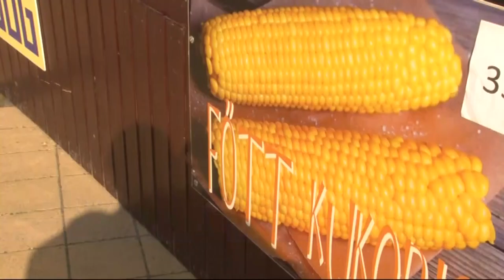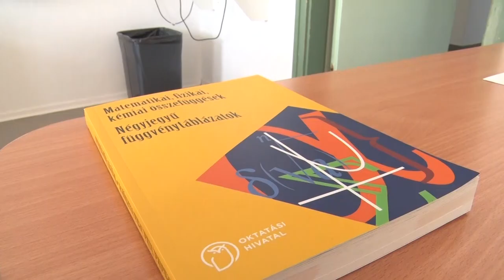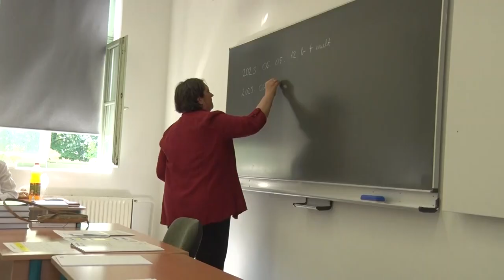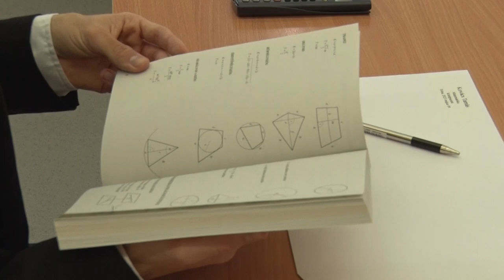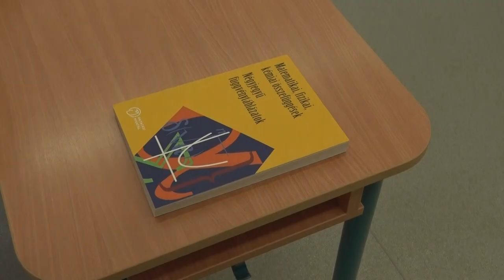Thelena Magazin - 2023.05.10.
Tartalom:
- Számos programmal várják idén azokat, akik ellátogatnak Tolna város napjára
- Idén két végzős osztály mondott búcsút a tolnai Szent István Katolikus Gimnáziumnak
- Érettségiztek a tolnai végzősök
- Közel félszáz indulóval zajlik az idei városi tenisz bajnokság